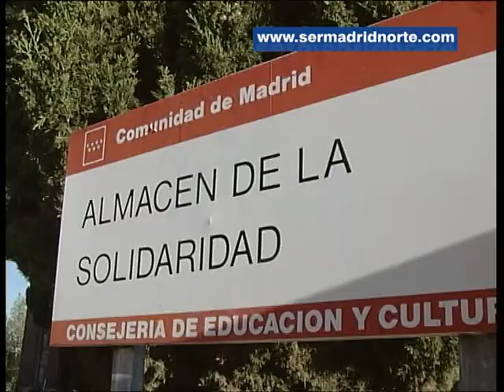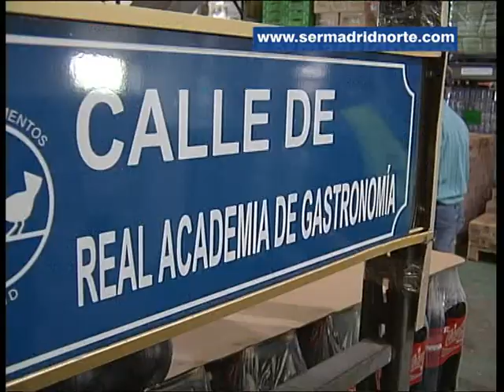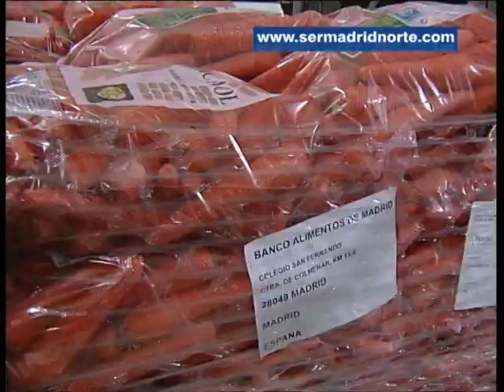"Siempre encuentras unas cuantas horitas para venir a echar una mano a los demás"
Son las palabras de Itziar, una mujer que participa en el voluntariado del Banco de Alimentos de Madrid, servicio imprescindible y reclamo de primera necesidad para miles de familias con dificultades económicas. En la Cadena SER hemos querido conocer la realidad de una entidad que reparte cada jornada en la región unos 45.000 kilos de comida donados por más de 300 empresas. A partir de ahí, unas 300 organizaciones recogen estos alimentos y los entregan a unas 60.000 personas. Y si hablamos de la Federación Española de Bancos de Alimentos, se crea en 1996, está compuesta por más de cincuenta bancos de alimentos, tiene 2000 voluntarios y en 2011 entregó más de 100 millones de kilos de alimentos por todo el país. No en vano la federación ha sido galardonada con el Premio Príncipe de Asturias a la Concordia 2012. Un reportaje de Jorge García Palomo y Jorge Cuervo.